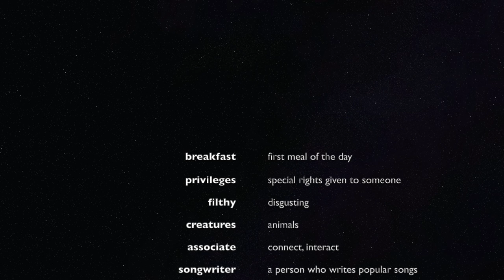Learn/Practice English with MOVIES (Lesson #121) Title: Alvin and the Chipmunks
Click the "join" button below this video to get started!!!